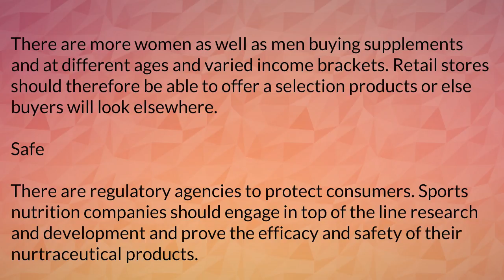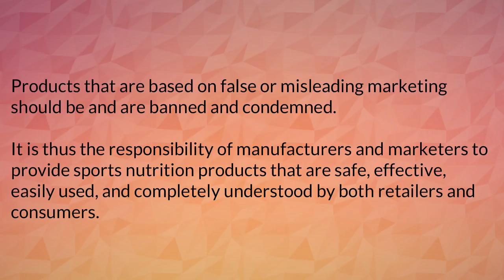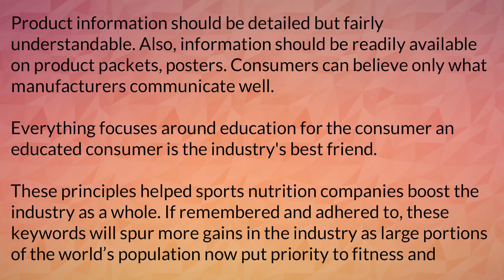Sports Nutrition Industry part 2